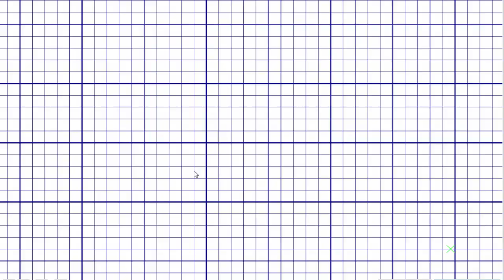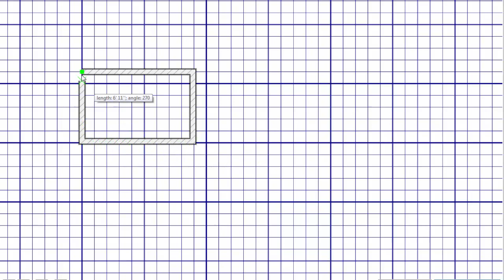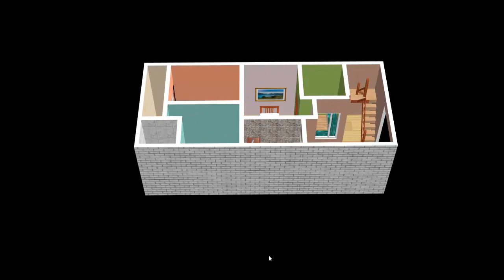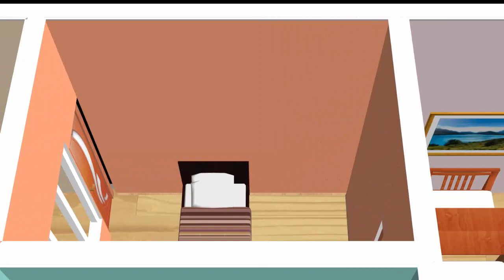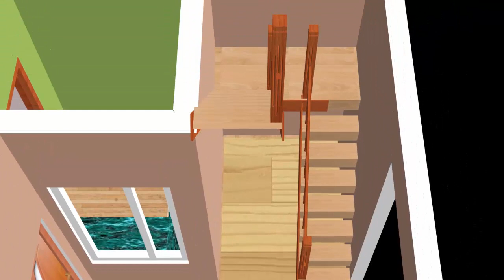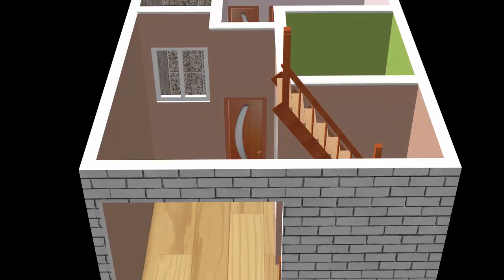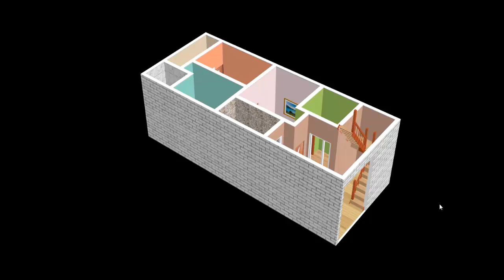18 X 45 HOUSE PLAN WITH CAR PARKING-810Sq ft House-18x45 GHAR KA NAKSHA-5.5 x 14m Small House Plan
Plan 18 x 45sqft.Total Plaot area 810sqft.In a Metre House Size 5.5 x 14 (77sqm)The design idea for your floor must depend entirely upon your personal taste and also the room interiors.The construction of this house is very simple.Making a ground plan is one of the best ways to begin a home design mission of any type.in this plan i have Create high-quality 2D & 3D Floor Plan .Thanks For Watching.
In our Home Plan You Can see-
-2 Bedroom
-2 Bathroom
-kitchen
-Hall
-Parking